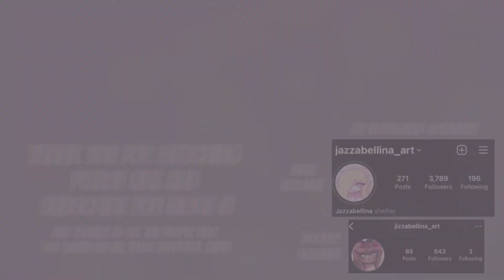PLUG ME IN // ANIMATION MEME // BUGSNAX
🙤 · ┈┈┈┈┈┈ · ꕥ · ┈┈┈┈┈┈ · 🙦

🌸 Art Instagram: @jazzabellina_art

🙤 · ┈┈┈┈┈┈ · ꕥ · ┈┈┈┈┈┈ · 🙦
(Please Ignore tags, I just wants views for my hard work)